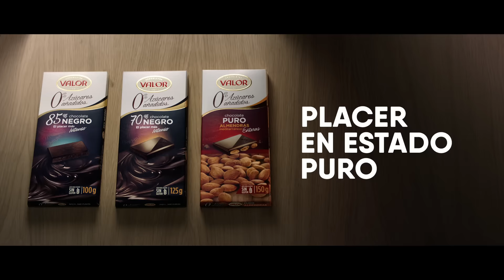¿Quién se ha comido mi chocolate? Chocolate Valor Sin azúcar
Las tabletas de chocolate Valor sin azúcar están elaboradas con algunos de los mejores cacaos del mundo y con Stevia, un edulcorante de origen natural. Ideal para todos aquellos que no pueden consumir azúcar o para los que les gusta cuidarse.
Además, todos los productos de la gama 0% Azúcares añadidos mantienen el mismo sabor y aroma que el chocolate Valor tradicional.